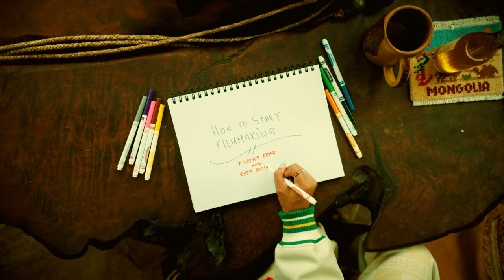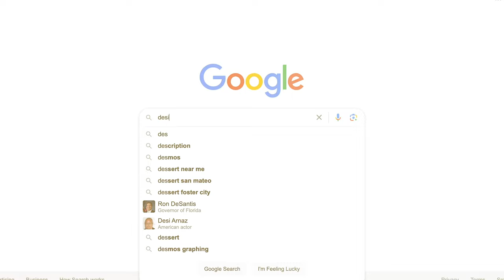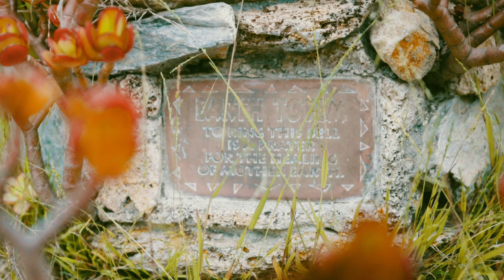HOW TO START FILMMAKING | NO Equipment, Getting Over Creative Blocks, How I Started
Hii friends! Ask yourself.. Imagine if you weren’t scared to do what you’ve been wanting --
In this video I'll be talking about my own personal journey as a filmmaker and overall content creator and how YOU can start anything (WITHOUT ANY GEAR).

Timecode:
0:00 - Why you aren't living your dream life
0:46 - Intro
2:08 - How I Started Filmmaking (my journey)
5:24 - Making Imposter Syndrome Your Friend
7:40 - Creative Blocks
9:17 - 5 Tips on Dealing With Creative Block
12:38 - How You Can Get Started/Get Better
14:41 - How To Get Inspired/Where To Find Inspo
16:04 - the plain truth and tips
17:50 - Outro

ALL THE GEAR I USE:

Favorite Gear Essentials:

More Gear essentials:

Lighting equipment I use:

My gimbal gear: